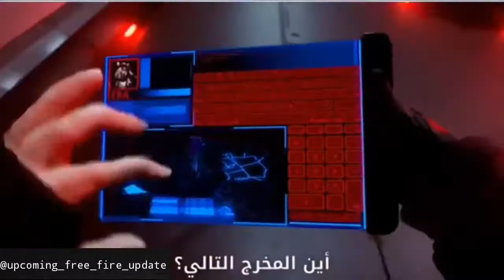Elite pass season 23 trailer out by!yatin thakur ! Freefire battleground [INDIA]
Notice -

free fire Battleground [INDIA]

Thanks
yatin thakur

My username is-꧁༒xϒϟαbͼtϒ༒꧂

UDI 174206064